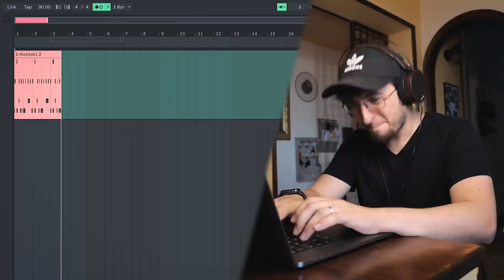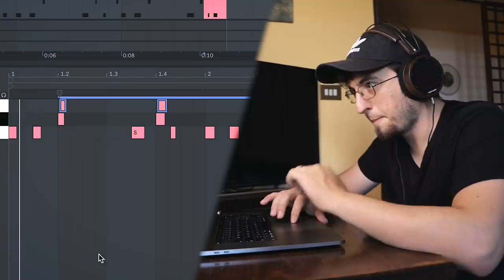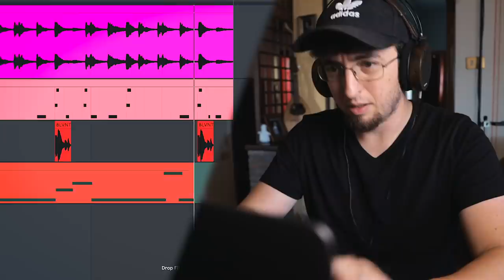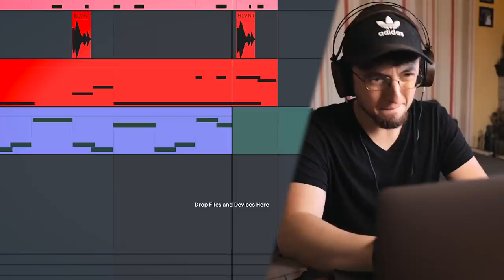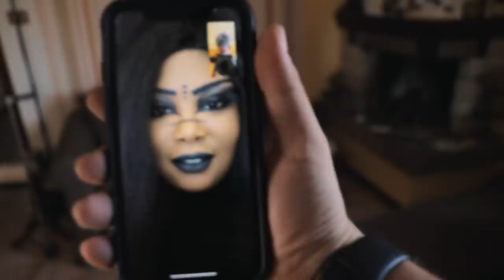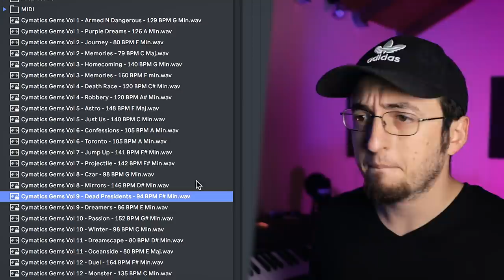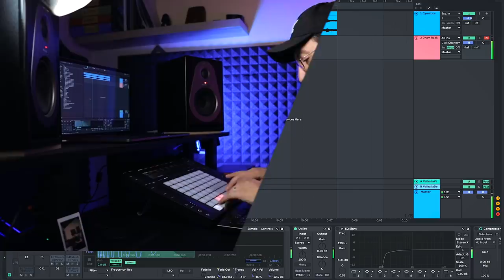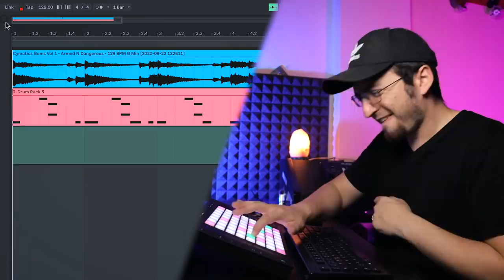I CAN’T BELIEVE THIS SAMPLE PACK IS FREE!! *its so good* | music producer vlog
CHAPTERS
00:00 - One of THOSE days!!
00:23 - 1st COOKUP!! (hard af)
03:39 - A BIG CHANGE!!
05:37 - Producer CONTEST!!
06:47 - 2nd COOKUP!! (with flutes)